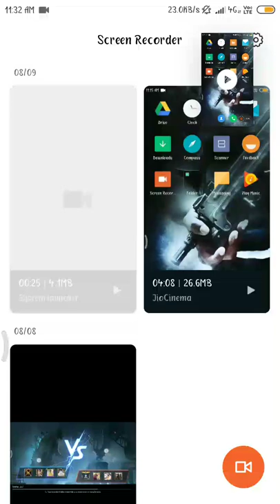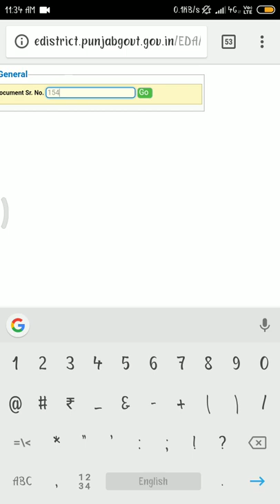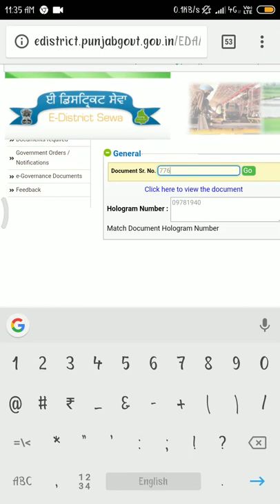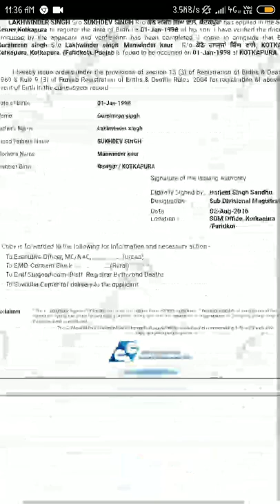How to check online date of birth certificate edistrict punjab